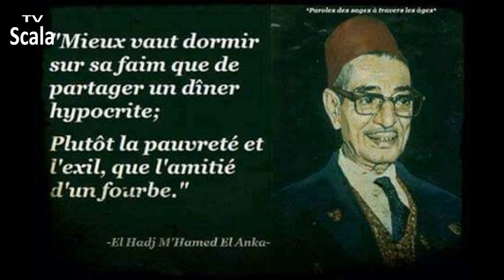Hadj M'hamed El Anka - Mariage 1974 (2).